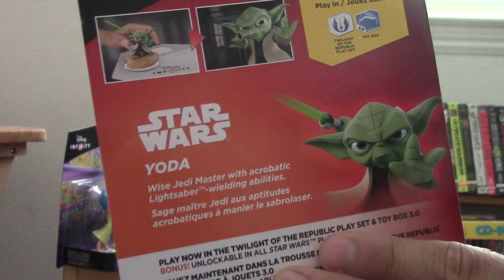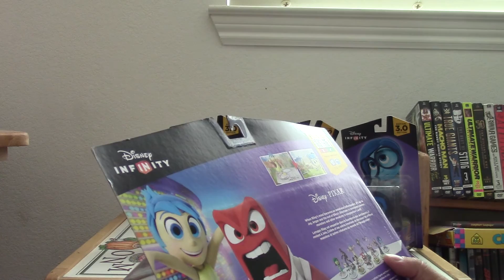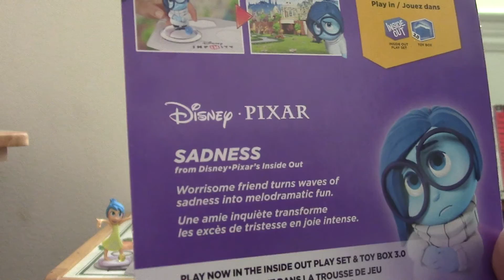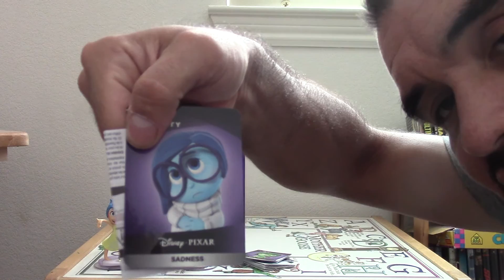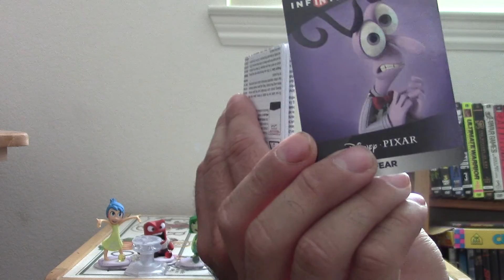Unpackaging the Disney Infinity 3.0 Figures I got 2/2